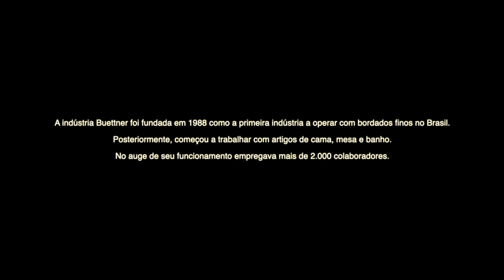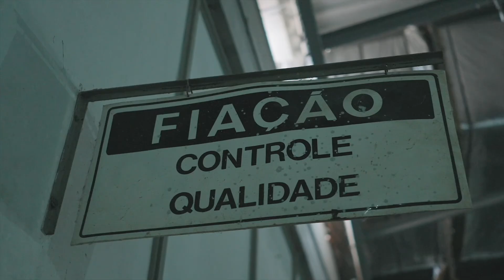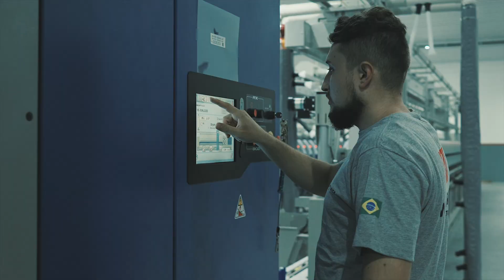Willrich Têxtil - Evolução